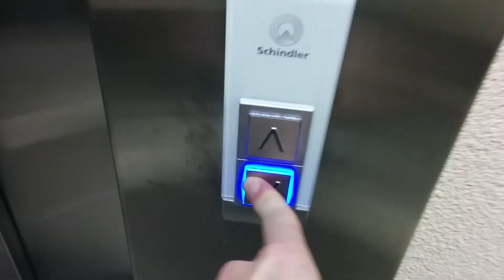День рождения Вани Липкова 2014